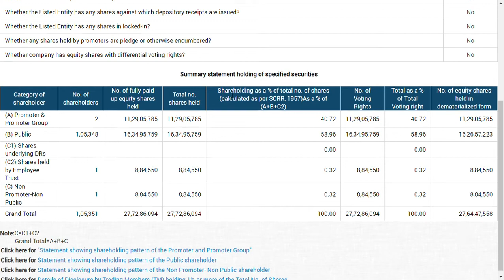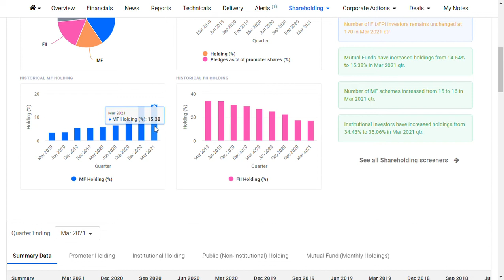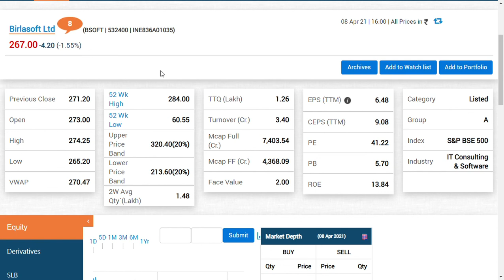birlasoft share latest news/ birlasoft latest update/IT stocks to buy/multibagger stocks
Birlasoft combines the power of domain, enterprise and digital technologies to reimagine business processes for customers and their ecosystem. Its consultative and design thinking approach makes societies more productive by helping customers run businesses. As part of the multibillion dollar diversified The
CK Birla Group, Birlasoft with its 10,000 engineers, is committed to continuing our 158-year heritage of building sustainable communities.
I DONT HAVE POSITIONS IN THIS STOCK